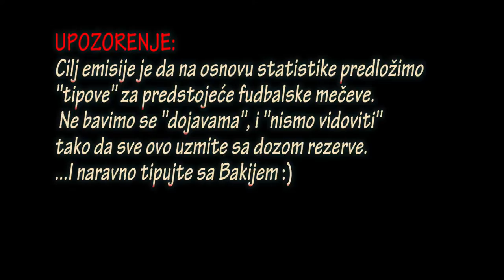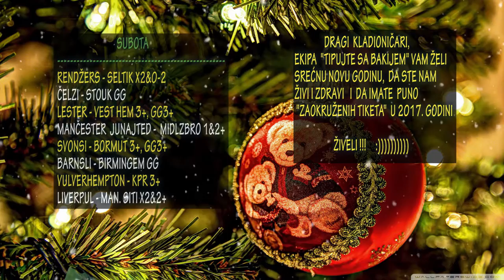Tipujte sa Bakijem (Novogodisnje kolo)